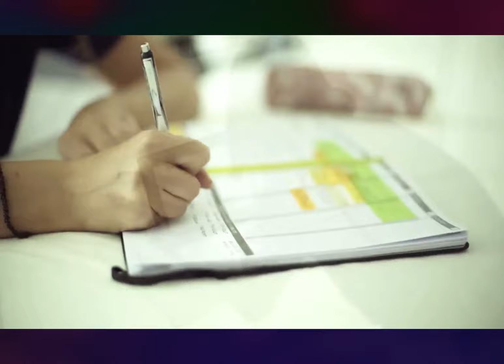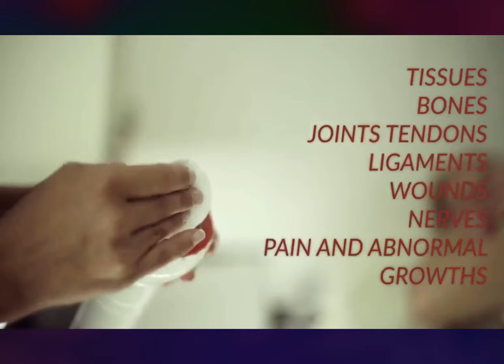RethinkFiT Show featuring Tony Priddle